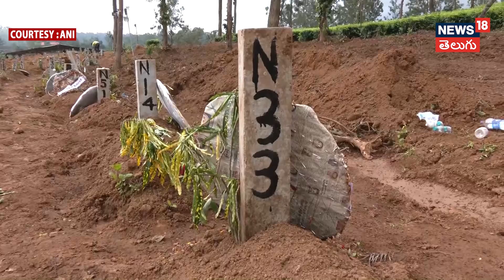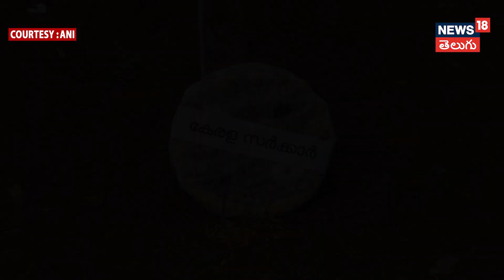Kerala: Mass Burial of Unidentified and Unclaimed bodies have been happening | News18 Telugu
Poothumala (Karala): This is Where Mass Burial of Unidentified and Unclaimed bodies have been happening